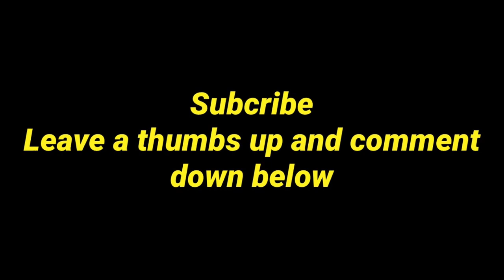One of The Top Movies of 2023 - (2023 Movies/Trailers)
00:00 The Flash
01:33 Transformers: Rise of the Beasts
02:41 The Super Mario Bros Movie
04:24 Spider-Man: Across The Spider-Verse
05:56 Guardians of The Galaxy Vol. 3
07:05 Miraculous: Ladybug And Cat Noir The Movie
09:48 Trolls: Band Together

Trailers almost every week with awesome music at times and amazing sounds. Music Videos every once in awhile being made. And known for my series Sonic: Hero of Equestria

Trailers every week.
10 episodes of Sonic: Hero of Equestria is avaliable to watch now